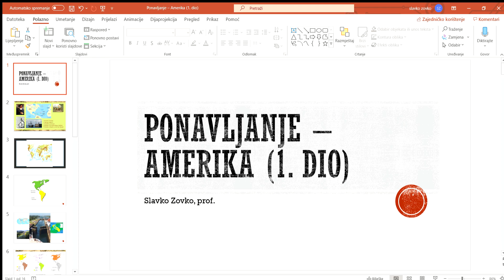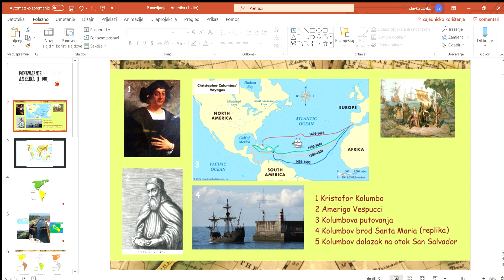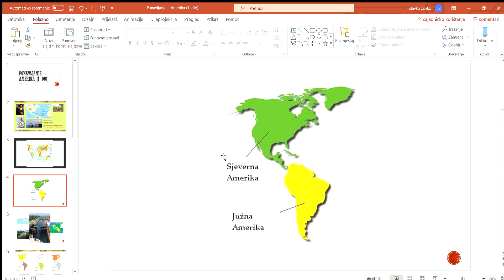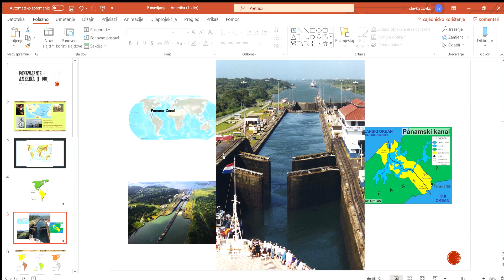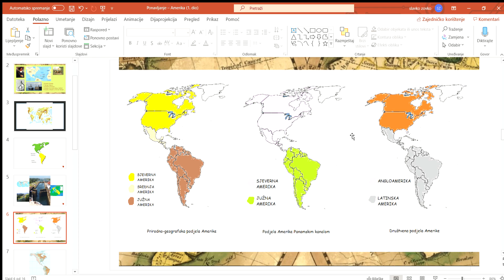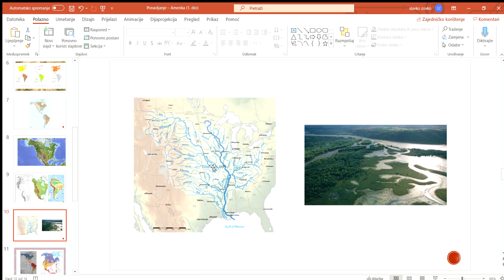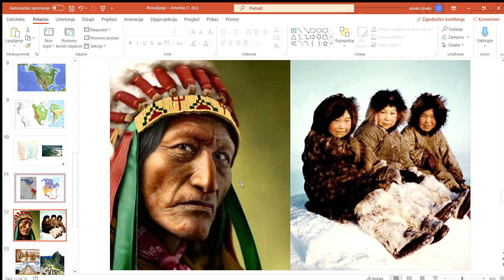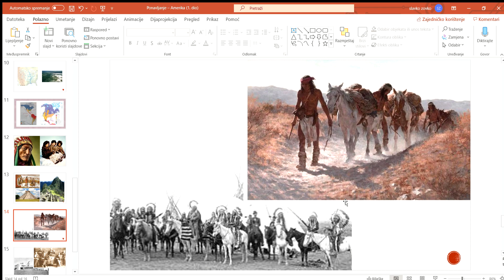Ponavljanje – Amerika (1. dio)